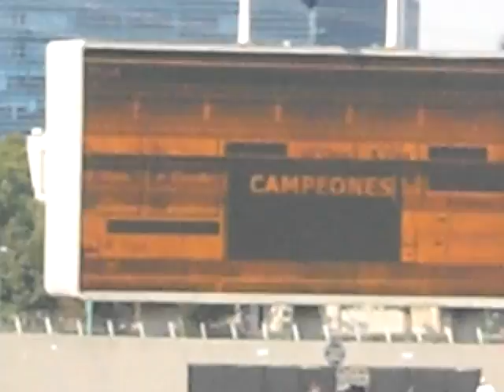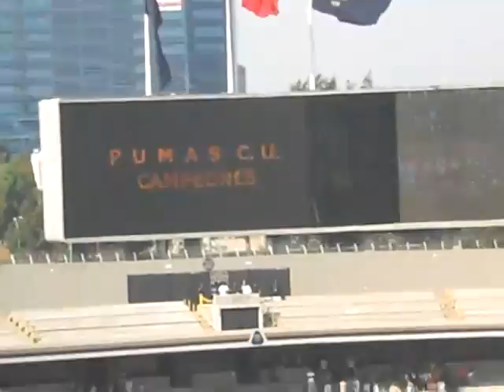Final ONEFA 2010 liga mayor - jugada final y celebracion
pumas cu campeon!
lastima del robo a aguilas blancas